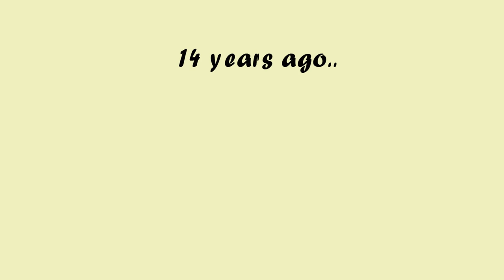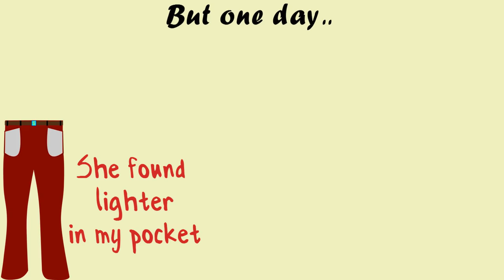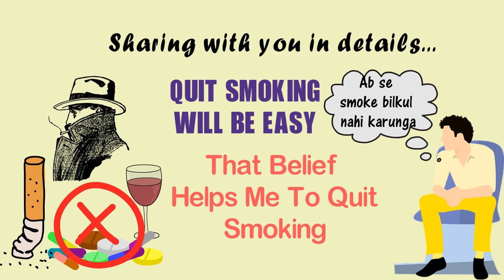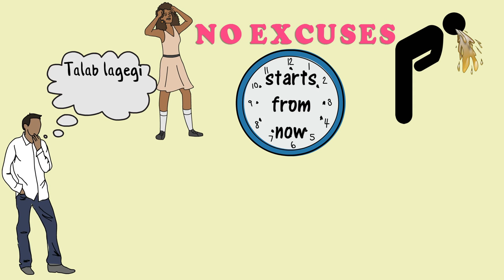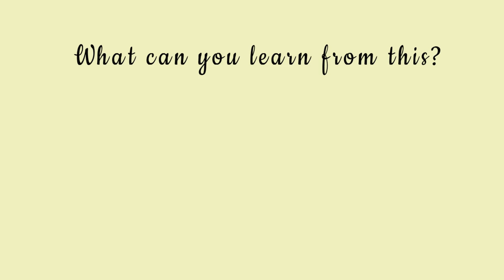सिगरेट पीना कैसे छोड़े - How To Quit Smoking - By Success and Happiness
agar aap smoking quit karna chahte hain lekin aap is koshish me safl nahi ho paa rahe to ye video aap ke lye hai.

is video me maine aap ko kuhc simple si tips batai hai jo ki aap ko smoking quit karne me madd kar skti hai.